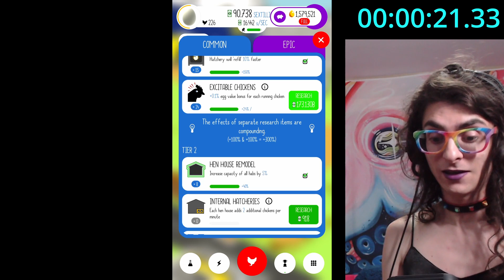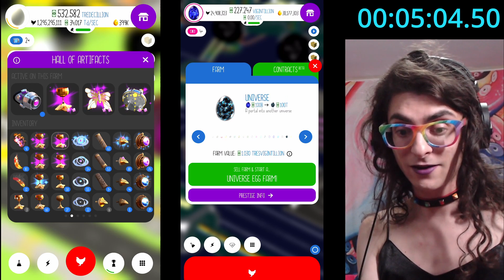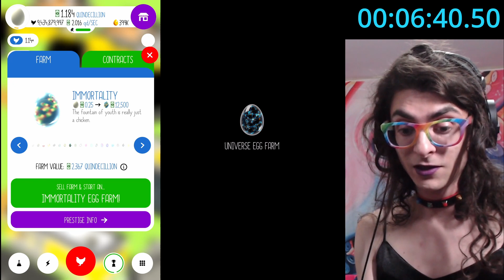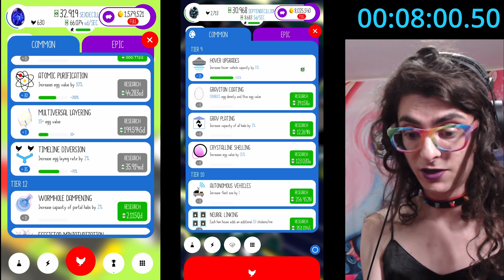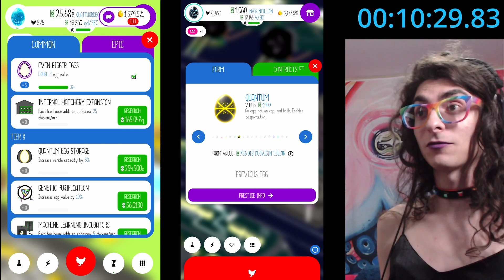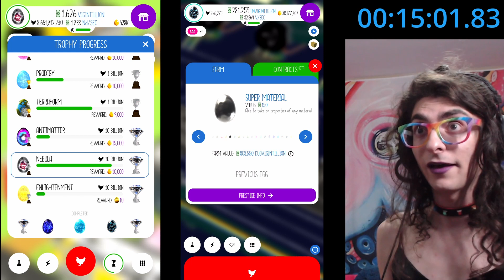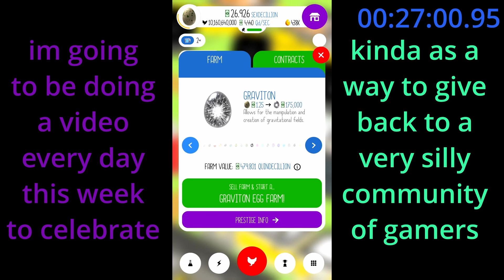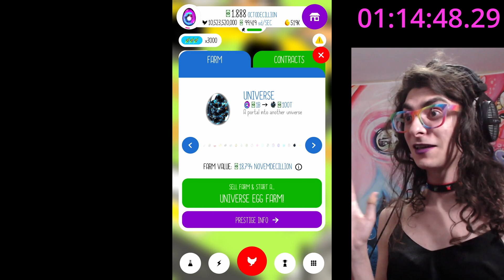speedrunning every trophy in egg inc [almost]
egg

every sunday im gonna try and speedrun a fun short game for a bit! it will help me get through my backlog of games.. speedier hehehe

today we're playing egg inc, in celebration of egg week, im very excited for egg week. not a traditional speedrun game, but i made these trophy grabbing clips presumably in may or june of 2022